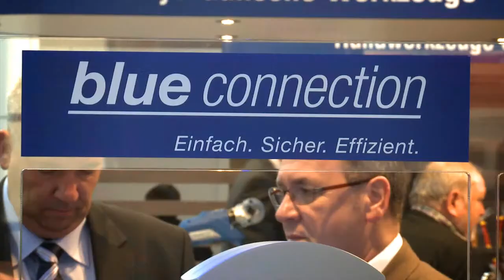Klauke - Werkzeuge, Kabelschuhe und Aderendhülsen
1879 gegründet -- mit mehr als 130 Jahren Know-how ist Klauke heute weltweit führender Anbieter von Verbindungsmaterial, Press- und Schneidwerkzeugen sowie Sonderlösungen für die Elektro-, Sanitär- und Automobilbranche.

 Die von Klauke vertriebenen Produkte sowie die umfassende Servicekompetenz genießen weltweit Anerkennung. Mehr als 70 Vertriebspartner sichern weltweit die Nähe zum Kunden.

 Klauke präsentiert 2012 Neuheiten wie den Kabelschuh blue connection - die Lösung für verdichtete Leiter. Einfach, sicher & effizient.

 Zahlreiche akkuhydraulische Press- und Schneidwerkzeuge aus der Generation Safety Plus ergänzen das umfangreiche Komplettangebot für Elektroinstallationen.